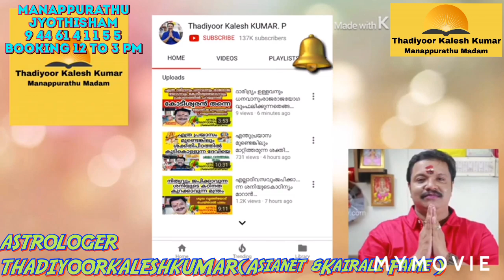മാറാരോഗങ്ങൾ മാറികിട്ടാൻ ശരീരഅവയവങ്ങൾക്ക് ഓരോരാശിഉണ്ട് 9446141155(Asianet&Kairali Fame)ASTROLOGER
MANAPPURATHUMADOM,THADIYOOR, THIRUVALLA TO RANNY ROUTIL THADIYOOR NSS HS NEAR CONSULTING TIME  11 AM TO 6 PM BOOKING TIME 12 TO 3PM 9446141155 THADIYOORKALESHKUMAR(ASIANET &KAIRALI FAME) ASTROLOGER VASTHU GEM  AYURVEDA AND POEM WRITTER 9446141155#Astrology#MalayalamAstrology#Jyothisham#Mantrikam#Vasthuinkerala#Bharathiyayoga#Technology#Poems#Hitmalayalamsong#KeralFilmIndustry#MalayalamActress#Beautytips#pentulam#Malayalamtraditinals#Hindudevotionals#Teaching#YoutubeCreatinsTip#YoutubeTopTips#Videos#Photography#Hospitals#Promotors